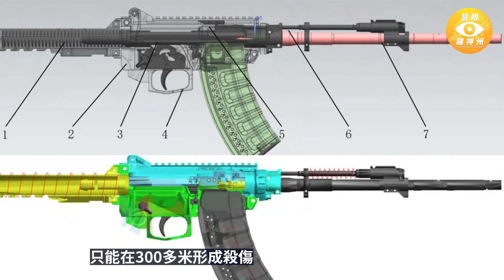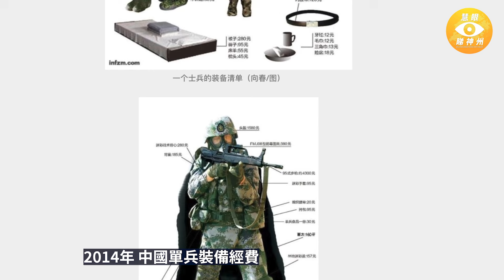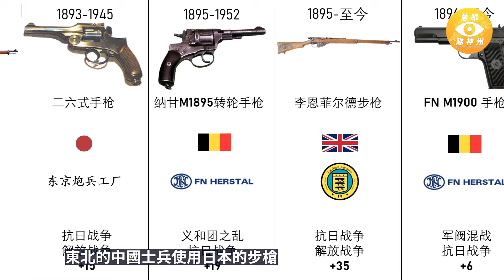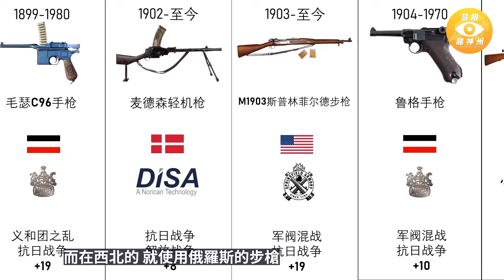中國QBZ-191自動步槍對比美制武器：差距唔係一DD 用來打美軍是不可能的，鎮壓韭菜仲差唔多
中國研發的QBZ-191自動步槍，許多人都提出了質疑和批評。這款槍原本是為了替代95式自動步槍(QBZ-95)的，然而，在性能上它並沒有實現對95式的代差優勢。在發射藥沒有重大突破的情況下，為了迎合全槍長度的要求，採用了短槍管設計，導致初速降低、射程縮短、威力不足。QBZ-191的實際戰鬥效能甚至連改進版的95-1式自動步槍(QBZ-95-1)都不如，只能用來鎮壓韭菜，打不了美軍。